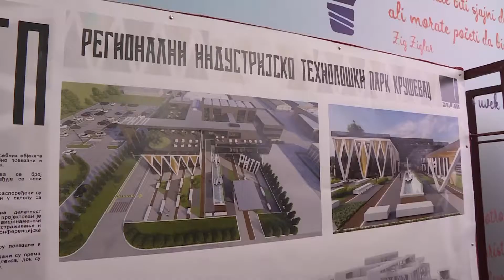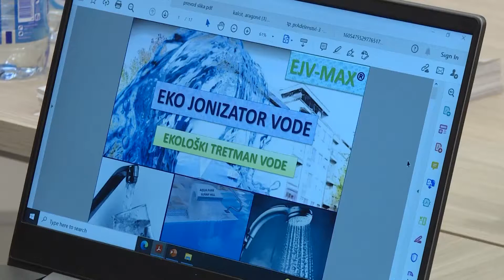Krusevac, premijerka Srbije Ana Brnabic obilazi regionalni startap centar